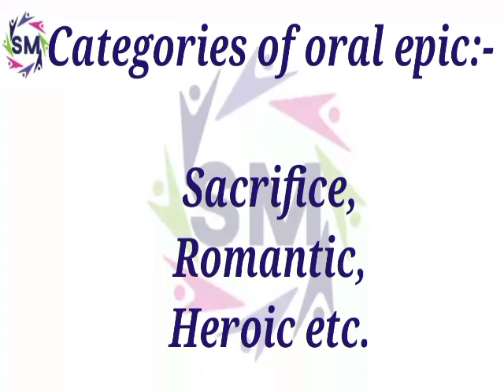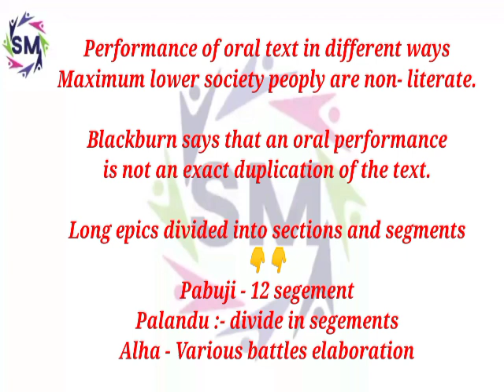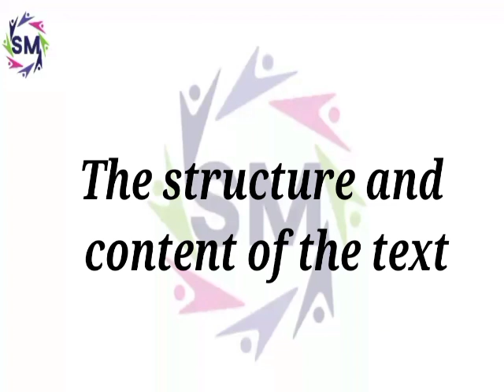Oral Epics in India by Stuart H.Blackburn meg-16, ..unit/ block-5, chapter-18